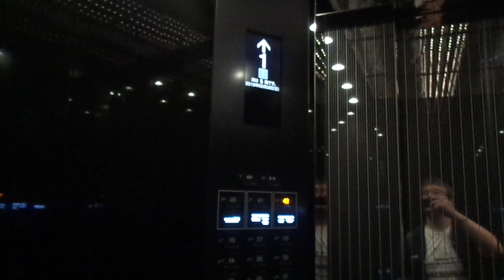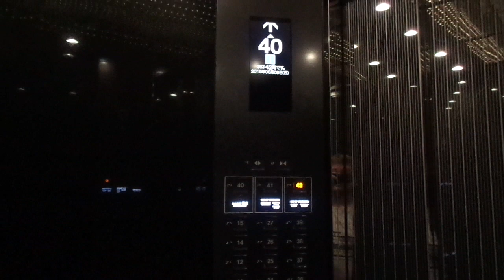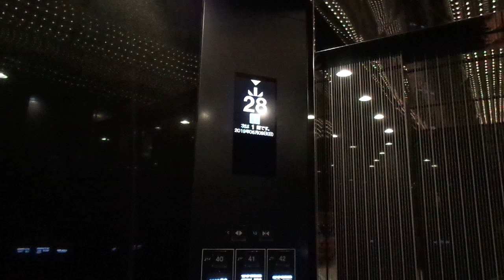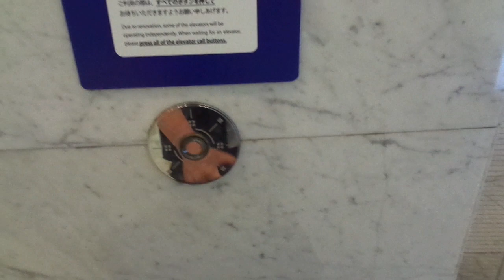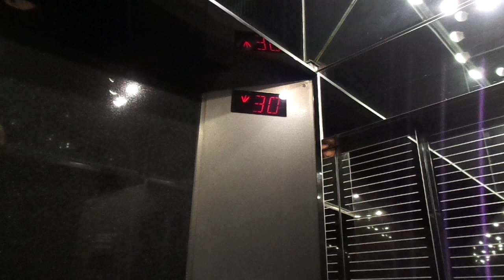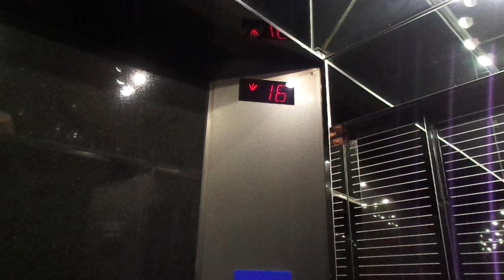6x 1992 Toshiba (Original and mod in 2019) Fast Tr. Els @ Shin-Yokohama Prince Hotel, Yokohama, JP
At the moment, unfortunately, the elevators at the Shin-Yokohama Prince Hotel are getting modernized, but luckily, I was still able to film one original 1992 one on the 9th of June, 2019, with touch-buttons as call buttons. The 40th floor includes a Japanese restaurant, a chapel on the 41st and a banquet hall and observation point on the 42nd floor.

Location: Shin-Yokohama Prince Hotel, Yokohama City, Kanagawa Prefecture, Japan

Brand: Toshiba
Type: Fast Traction
Year installed/modernized: 1992 / 2019

Floors served: 42 (41 stops) - (1, 2, 3, 4, 5, 6, 7, 8, 9, 10, 11, 12, 14, 15, 16, 17, 18, 19, 20, 21, 22, 23, 24, 25, 26, 27, 28, 29, 30, 31, 32, 33, 34, 35, 36, 37, 38, 39, 40, 41, 42)